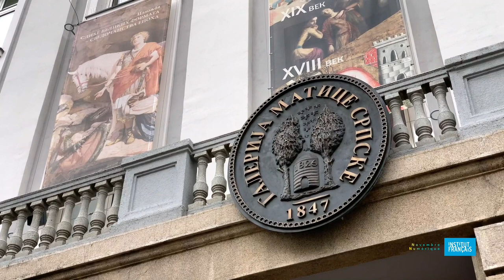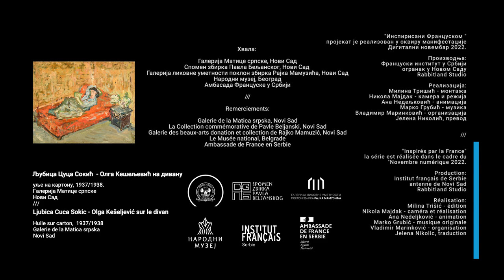Ljubica Cuca Sokić „Olga Kešeljević na divanu“ /// “Olga Kešeljević sur le divan“ (1937/1938)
Digitalni novembar 2022 / Inspirisani Francuskom
Novembre numérique 2022 / Inspiré.e.s par la France

 „Olga Kešeljević na divanu“ (1937/1938)
Ljubica Cuca Sokić
Ulje na kartonu
Galerija Matica srpske, Novi Sad
Govori: Nikola Ivanović, kustos
“Olga Kešeljević sur le divan“ (1937/1938)
Ljubica Cuca Sokić
huile sur carton
Galerie de la Matica srpska, Novi Sad
présenté par: Nikola Ivanović, commissaire d’exposition

Serijal „Inspirisani Francuskom" je realizovan u okviru manifestacije Digitalni novembar 2022.

Hvala:
Galerija Matice srpske, Spomen zbirka Pavla Beljanskog, Galerija likovne umetnosti poklon zbirka Rajka Mamuzića, Novi Sad, Narodni muzej, Beograd, Ambasada Francuske u Srbiji

Proizvodnja:
Francuski institut u Srbiji, ogranak u Novom Sadu, Rabbitland Studio

Realizacija:
Milina Trišić - montaža
Nikola Majdak - kamera i režija
Ana Nedeljković - animacija
Marko Grubić - muzika
Vladimir Marinković i Vanja Manić-Matić – organizacija
Jelena Nikolić - prevod

"Inspirés par la France" la série est réalisée dans le cadre du "Novembre numérique 2022"

Remerciements:
Galerie de la Matica srpska, Novi Sad, La Collection commémorative de Pavle Beljanski, Novi Sad Galerie des beaux-arts donation et collection de Rajko Mamuzić, Novi Sad, Le Musée national, Belgrade Ambassade de France en Serbie

Production:
Institut français de Serbie - antenne de Novi Sad, Rabbitland Studio

Réalisation:
Milina Trišić - édition
Nikola Majdak - caméra et réalisation
Ana Nedeljković - animation
Marko Grubić - musique originale
Vladimir Marinković et Vanja Manić-Matić– organisation
Jelena Nikolić - traduction